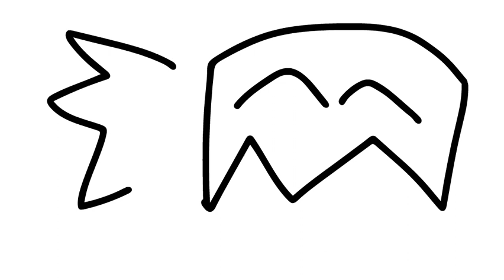Why Are All Teacher’s Like This-VS Devon Team Edition